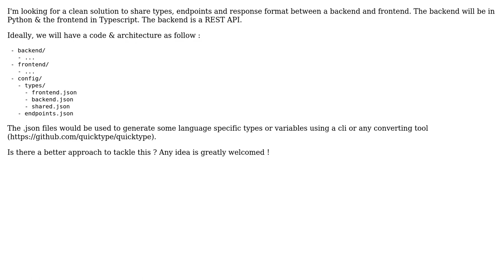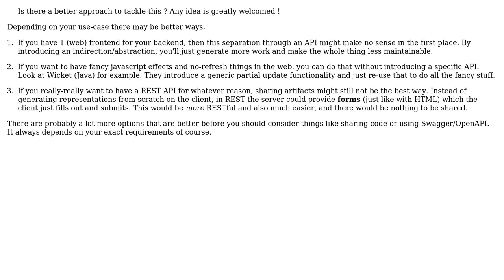Software Engineering: Sharing types & endpoints between frontend & backend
With thanks & praise to God, and with thanks to the many people who have made this project possible! | Content (except music & images) licensed under CC BY-SA | Music | Images & others | With thanks to user Robert Brautigam user mlisthenewcool user Greg Burghardt and the Stack Exchange Network Trademarks are property of their respective owners. You are responsible for your own actions.